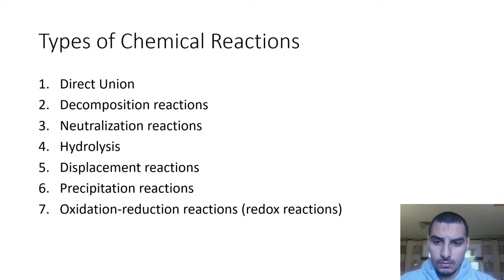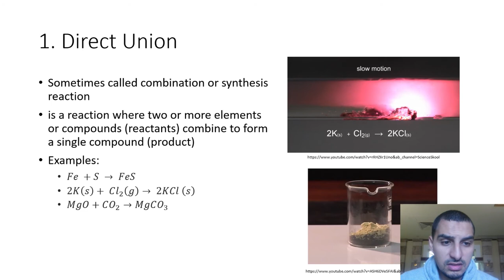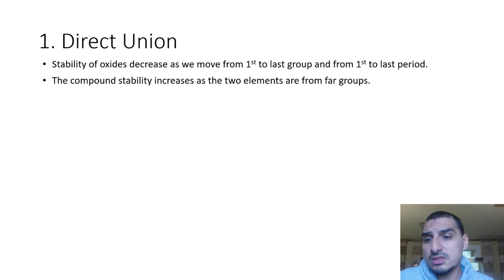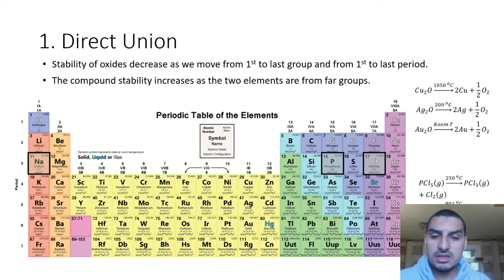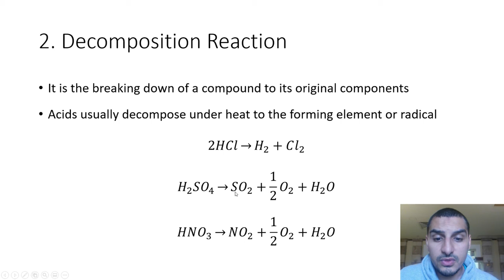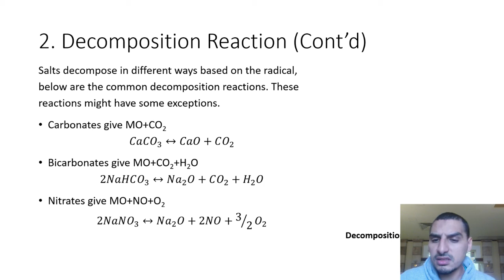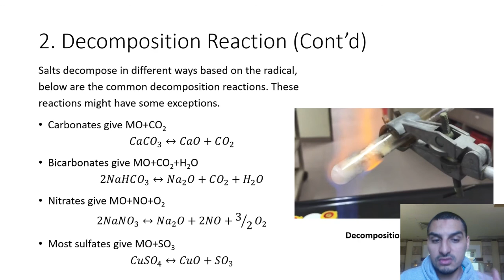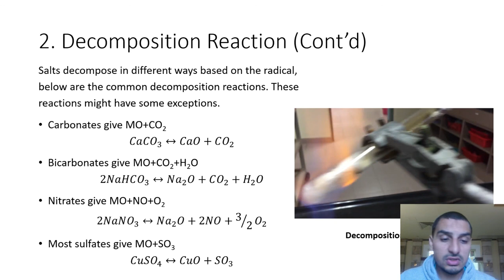Inorganic Chemistry | 20 | CH4 - Direct union and decomposition reactions